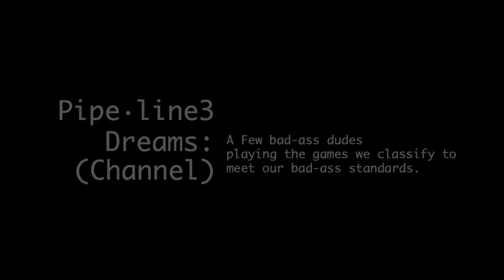Mirrors Edge | Ep 16 | Moar Explosions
There is a fantastic phone-from-butt removing sound effect around 5:50, au naturale.

Shot from the P.O.V. of Beaubien7, Baxter2ish & ManOfTrades Mirrors Edge Gameplay